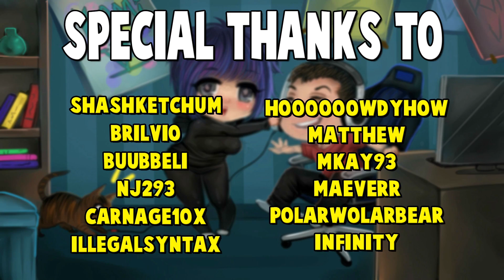BIG KILLS, BIGGER ANNOUNCEMENT | Sha Lin Paladins Gameplay